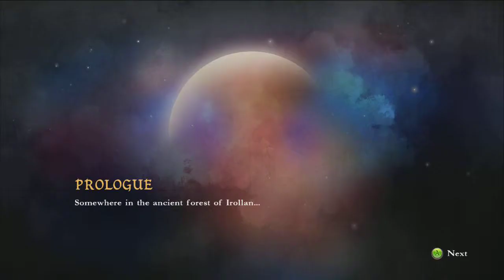Blind Gaming: Episode 1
Tha xAfterlife is back from the dead and ready to fly blind in this week's episode premier of Blind Gaming!

Basically I give Justin a game he's never played, tell him nothing, and sit back to enjoy the reaction. I hope you enjoyed it as well. -Tha xAftershock

Game: Might & Magic: Clash of Heroes